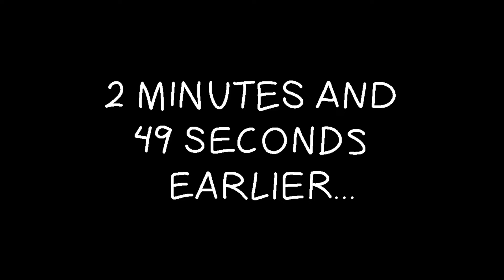Sonic Superstars but like Actually | (Sonic Superstars Game Animated Parody)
Travel with Sonic The Hedgehog into yet another mysterious location in which the normal hijinks ensue, but now with a retro twist! Watch to see what happens this time in this video that probably should’ve been out literal AGES ago..!

Big ol' thanks to everyone involved with this project! It’s taken a FAT minute to finish, so I’d really appreciate it if you could check out everyone who pitched in with this video!

@j0tpla : Eggman
​⁠@jsaking1115 : Fang
​⁠@InfectiousPink : Nikie, Amy
​⁠@P0iNtLeSs27 : Tails
​⁠@akutawatch : Knuckles
​⁠​⁠@doubleR2D2 : Sonic
​⁠@Charlie_P00 : Little Toots

[Music/Audio/Other Used]